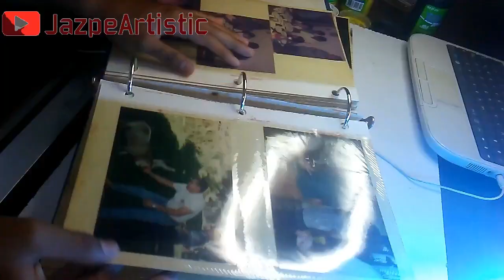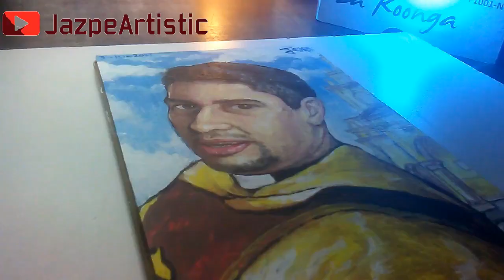Dibujando al Padre Yannys Alexis Gómez Zambrano - JazpeArtistic